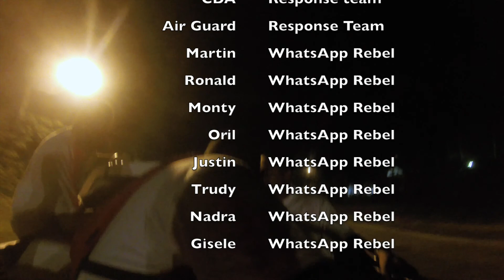Trinidad Hash - Run 927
Location: Chaguaramas